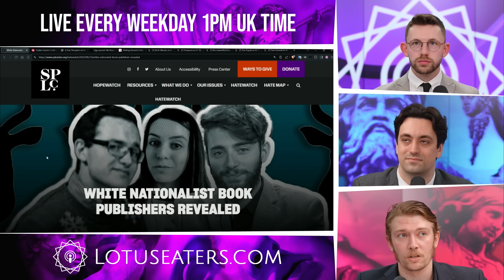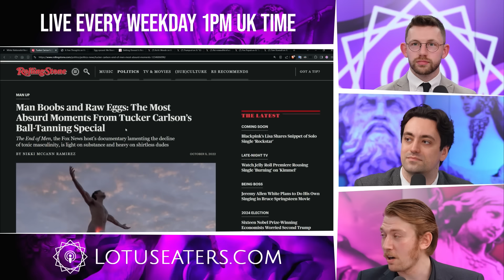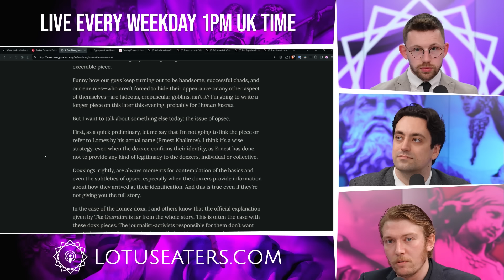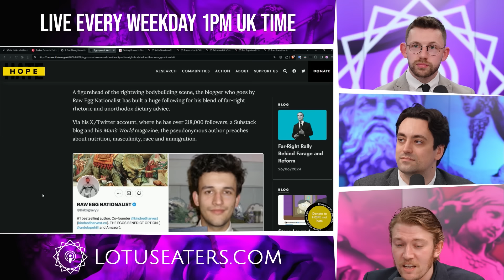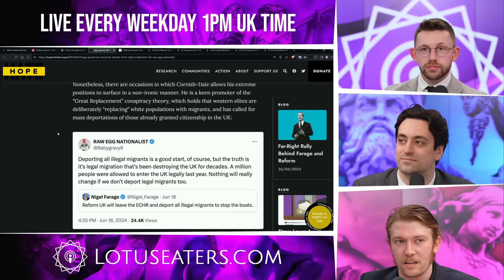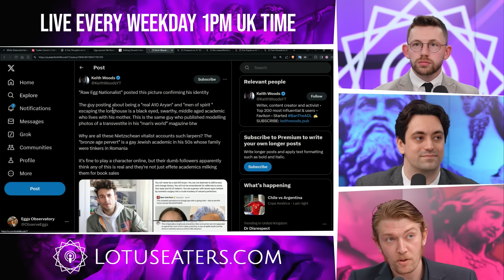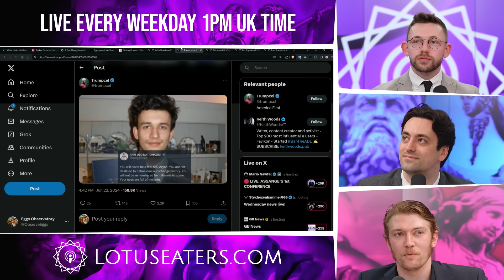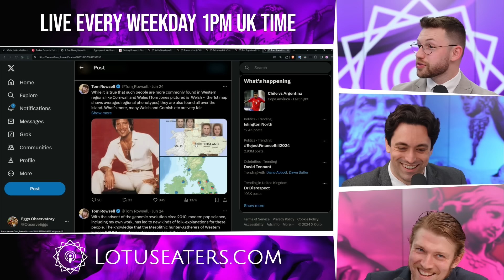Raw Egg Nationalist Doxxing Eggsplained